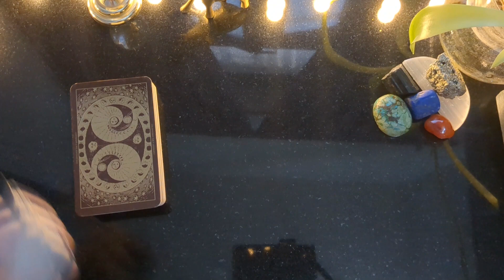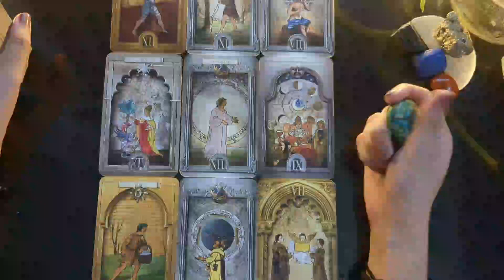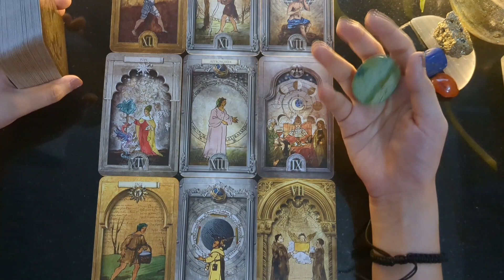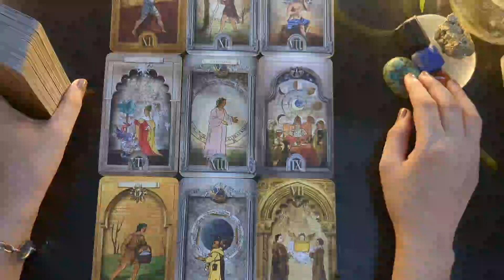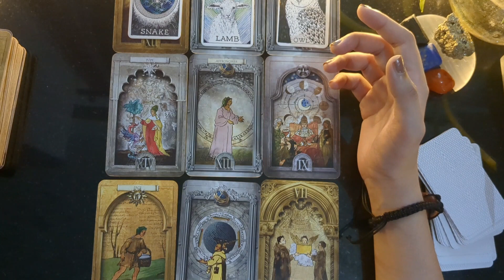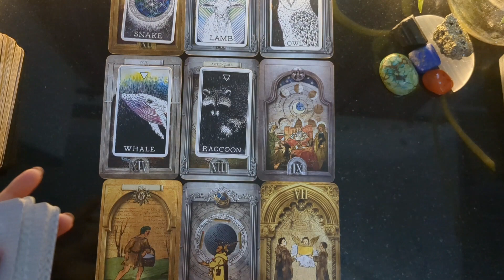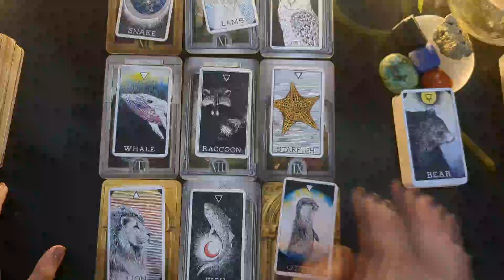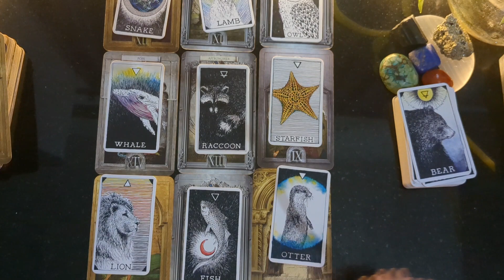THIS NEW MOON IN CANCER IS A START OF A BRAND NEW DECADE OF ULTIMATE PROSPERITY 💸❤️😇 | Tarot Reading